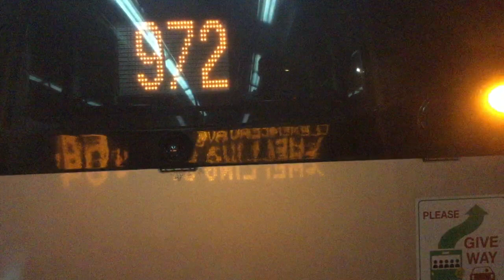SBST Bus Service 64 [SBS3046A]: Opp Boon Keng Stn → Aft Haw Par Glass Twr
SBS Transit Volvo B9TL on Bus Service 64 (Sims Pl Ter → Mei Ling St (Loop)). February 12, 2021. 23:29 - 23:42.